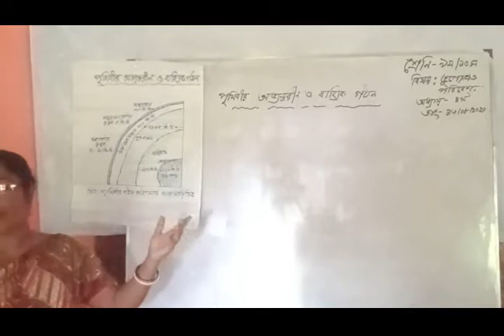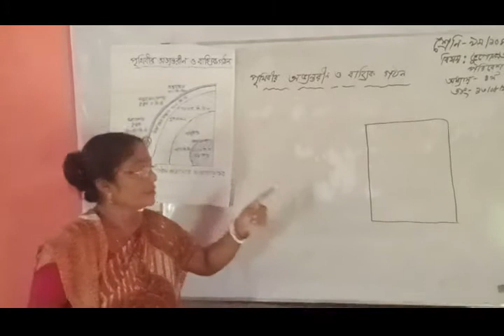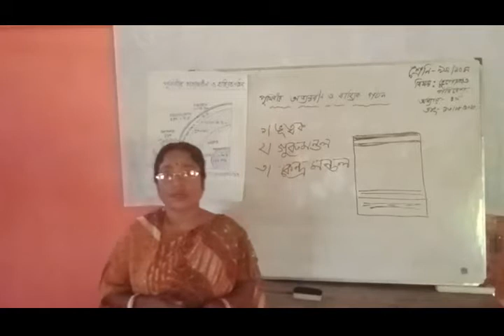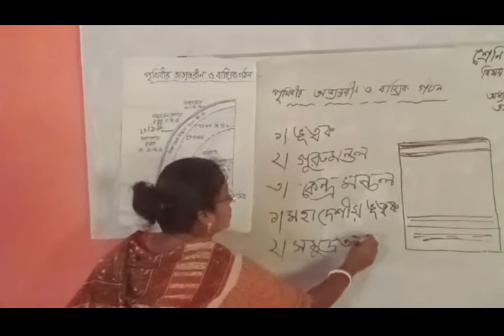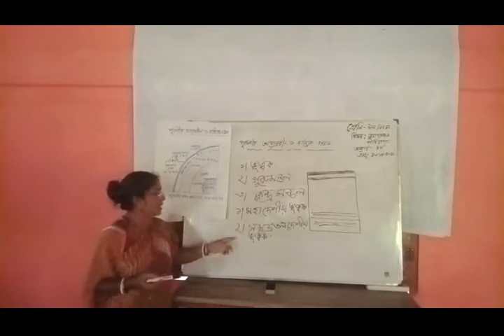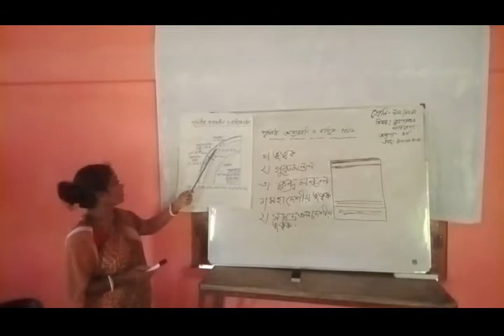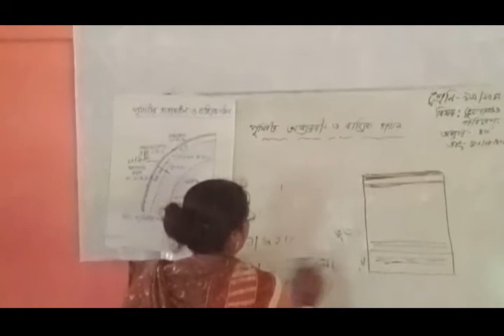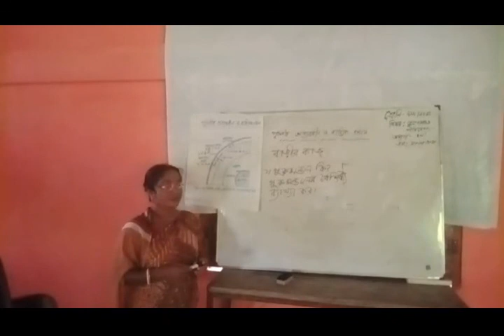ভুগোল-৯ম/১০ম শ্রেণি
৪র্থ অধ্যায়-পৃথিবীর আভ্যন্তরীন ও বাহ্যিক গঠন